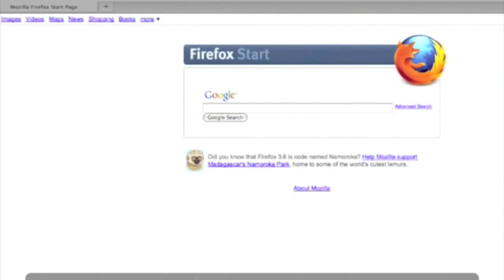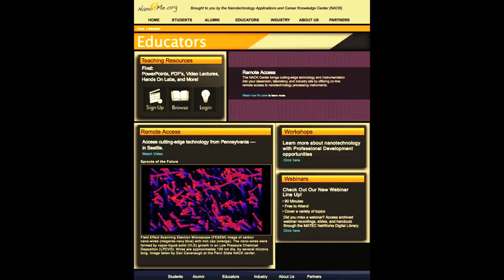Remote Access Brief NACK (Nanotechnology Applications and Career Knowledge) nano4me.org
See how NACK's Remote Access can benefit you.